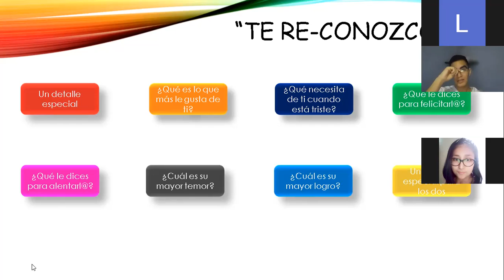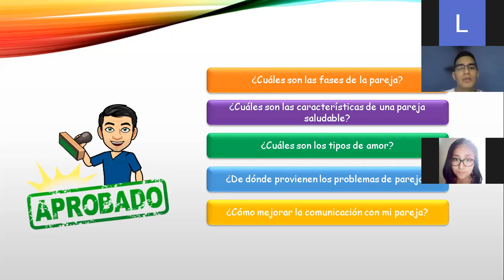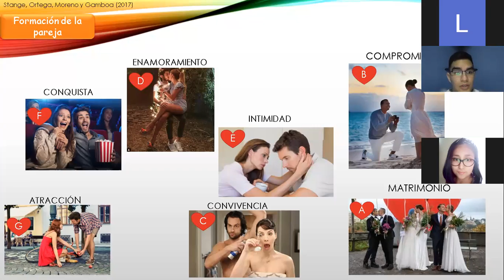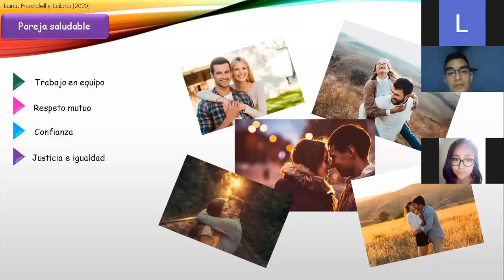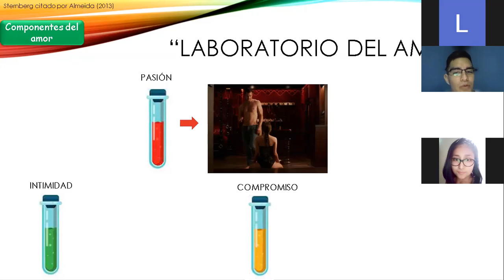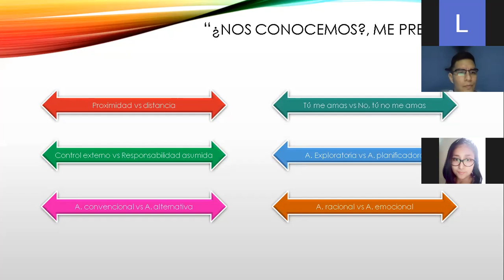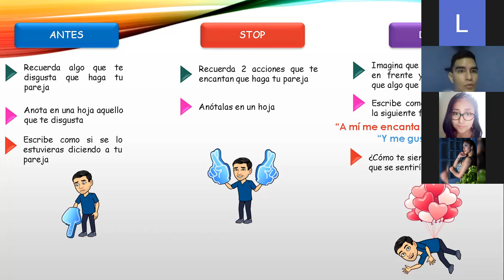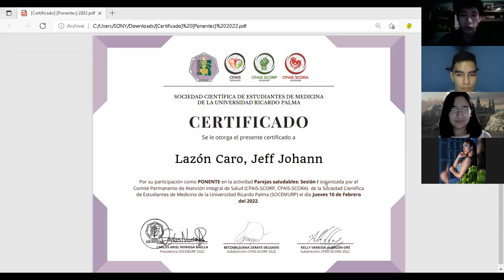Parejas saludables sesión 1